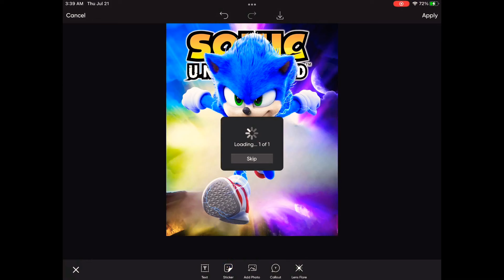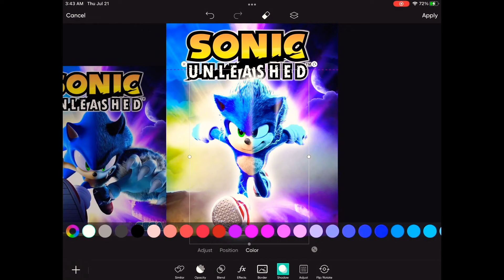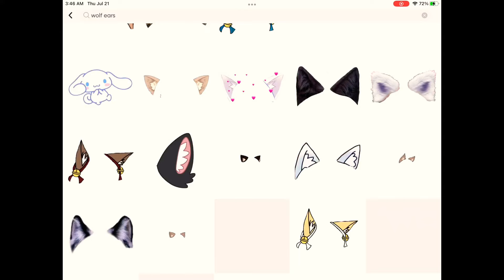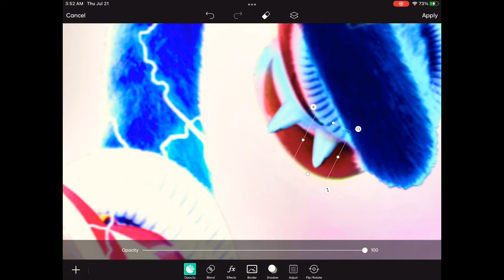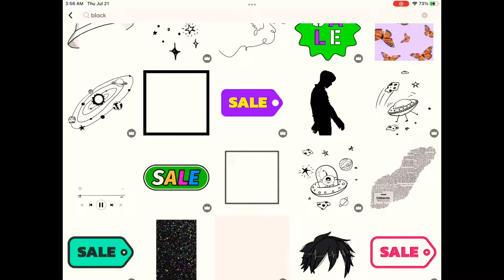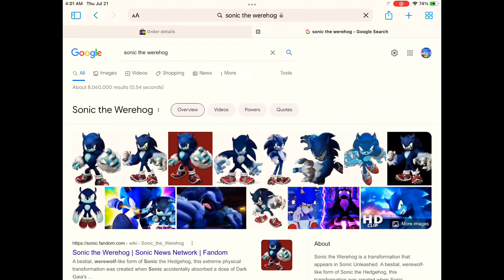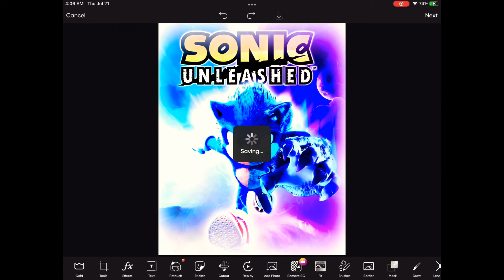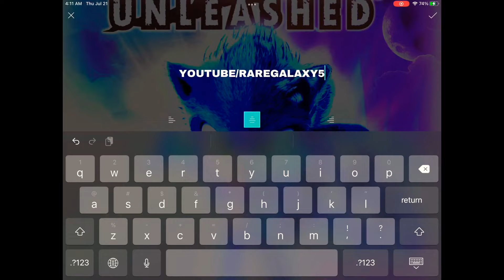[RareGalaxy5] Making A Movie Sonic Unleashed Game Box Art!